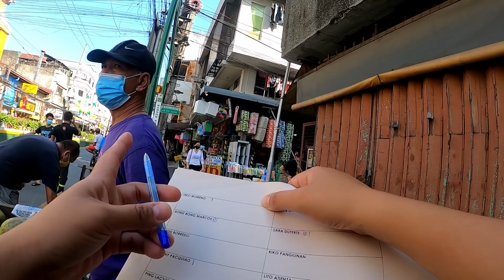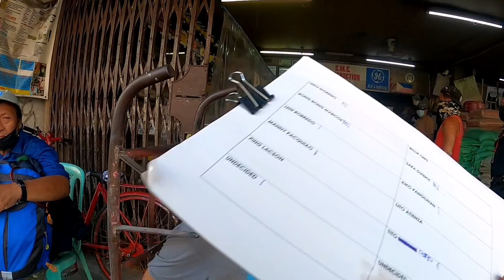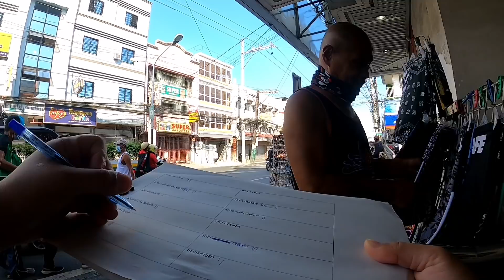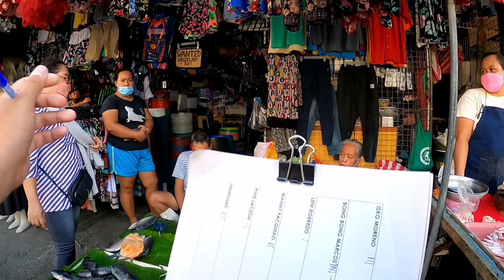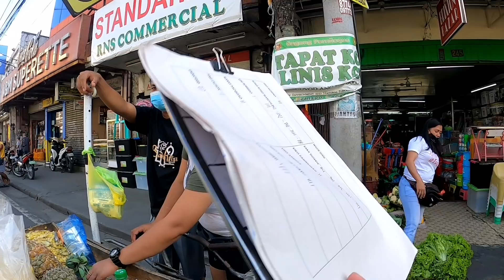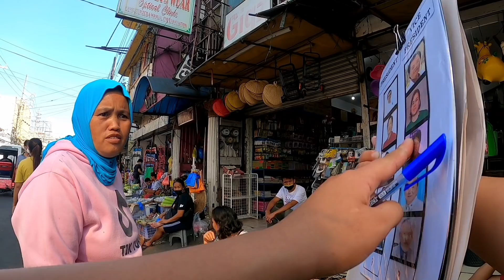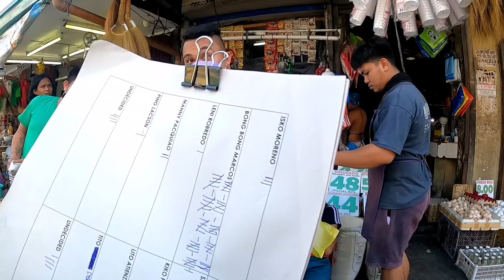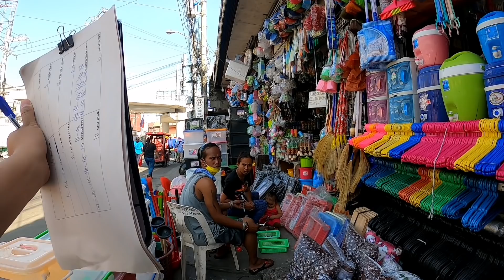BREAKING NEWS!GANITO PALA MANGYAYARI SA PILIPINAS KAPAG SI BBM ANG MAGIGING PRESIDENTE! OMG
Uniteam
Kalusang bagong lipunan
Bongbongsara
Halalan2022